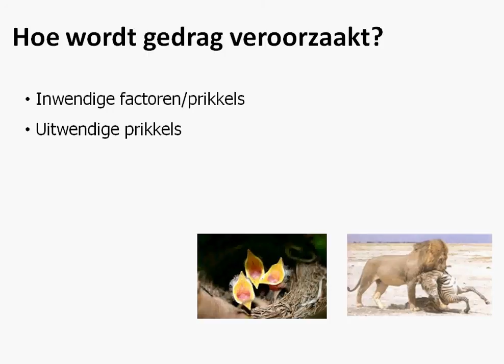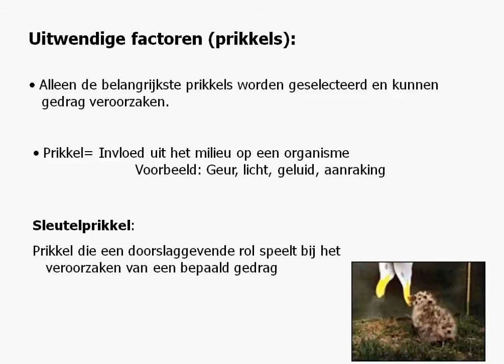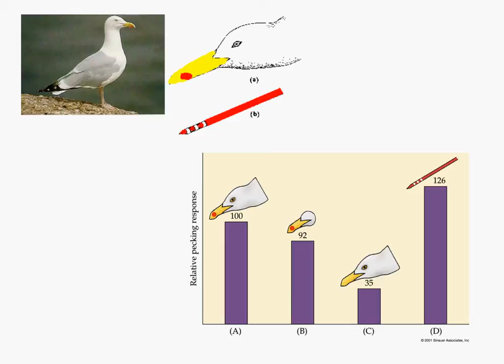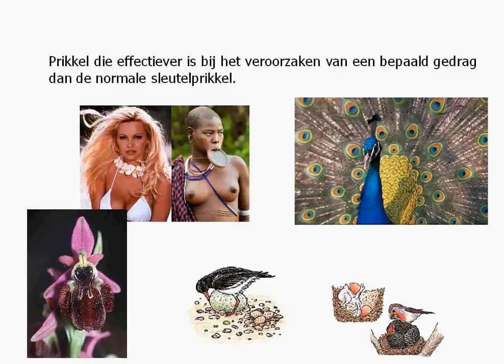hoe wordt gedrag veroorzaakt 33